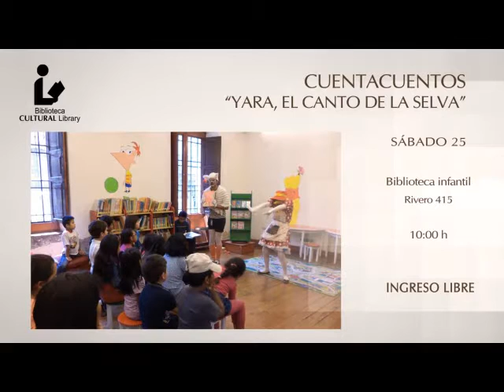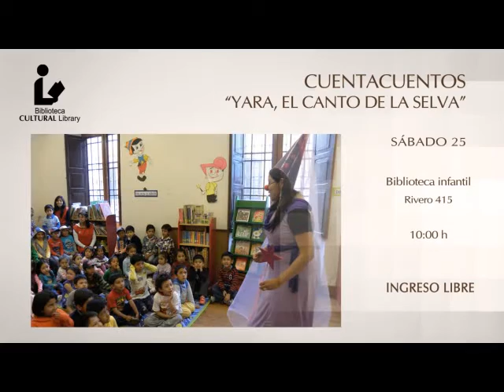CULTURAL NEWS (20 AL 26 DE JULIO)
Fiestas Patrias se acercan y estamos repletos de actividades para celebrarlo. ¡No se las pierdan!